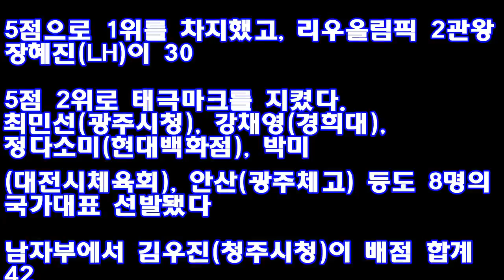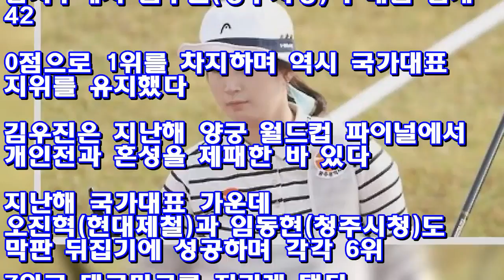양궁 기보배, 국가대표 선발전 탈락..김우진·장혜진 등 통과 ♥ Korea news 24h